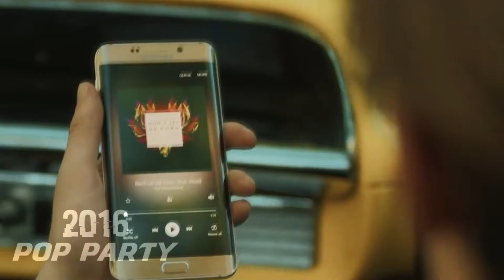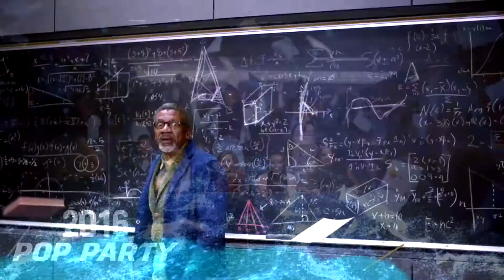Pop Party 2016 mashup (61 POP SONGS) | 2016 megamix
Pop Party 2016 mashup (61 POP SONGS) | 2016 megamix made by rysim
1.Ellie Goulding - Still Falling For You
2.Shawn Mendes - Treat You Better
3.Fifth Harmony - All In My Head (Flex) ft. Fetty Wap
4.Ariana Grande - Into You
5.Ariana Grande - Be Alright
6.The Chainsmokers - Don't Let Me Down ft. Daya
7.Zara Larsson - Ain't My Fault
8.Selena Gomez - Kill Em With Kindness
9.Fifth Harmony - That's My Girl
10.CAN'T STOP THE FEELING! (From DreamWorks Animation's "Trolls")
11.The Chainsmokers - Closer ft. Halsey
12.Major Lazer - Cold Water (feat. Justin Bieber & MØ)
13.Katy Perry - Rise
14.twenty one pilots: Stressed Out
15.Anne-Marie - Alarm
16.Bebe Rexha - No Broken Hearts (feat. Nicki Minaj)
17.Meghan Trainor - NO
18.twenty one pilots: Heathens (from Suicide Squad: The Album)
19.Rihanna - Work (Explicit) ft. Drake
20.Sia - Cheap Thrills ft. Sean Paul
21.Charlie Puth - We Don't Talk Anymore (feat. Selena Gomez)
22.Ariana Grande ft. Nicki Minaj - Side To Side ft. Nicki Minaj
23.Zara Larsson - Lush Life
24.Sia - The Greatest
25.Calvin Harris - My Way
26.Ariana Grande - Dangerous Woman
27.Calvin Harris - This Is What You Came For ft. Rihanna
28.Years & Years - King
29.The Weeknd - Starboy ft. Daft Punk
30.Troye Sivan - YOUTH
31.Alan Walker - Faded
32.James Arthur - Say You Won't Let Go
33.P!nk - Just Like Fire (From"Alice Through The Looking Glass"
34.Taylor Swift - Out Of The Woods
35.ZAYN - LIKE I WOULD
36.Jennifer Lopez - Ain't Your Mama
37.Sia - Alive
38.Beyoncé - Hold Up
39.Ellie Goulding - Something In The Way You Move
40.Coldplay - Hymn For The Weekend
41.Fifth Harmony - Work from Home ft. Ty Dolla $ign
42.Taylor Swift - New Romantics
43.Mike Posner - I Took A Pill In Ibiza (Seeb Remix) (Explicit)
44.Coldplay - Adventure Of A Lifetime
45.Lady Gaga - Perfect Illusion
46.Selena Gomez - Hands To Myself
47.Alan Walker - Sing Me To Sleep
48.Tove Lo - Cool Girl (Part of Fairy Dust)
49.ZAYN - PILLOWTALK
50.Justin Bieber - Love Yourself
51.MØ - Final Song
52.twenty one pilots - Ride
53.Shawn Mendes, Camila Cabello - I Know What You Did Last Summer
54.Galantis - No Money
55.Major Lazer – Light it Up Remix (feat. Nyla & Fuse ODG) by Method Studio
56.Flo Rida - My House
57.Bruno Mars - 24K Magic
58.Hailee Steinfeld, Grey - Starving ft. Zedd
59.Little Mix - Black Magic
60.Years & Years - Desire ft. Tove Lo